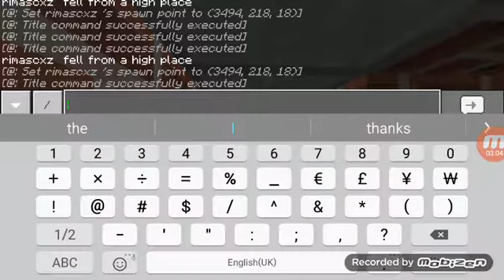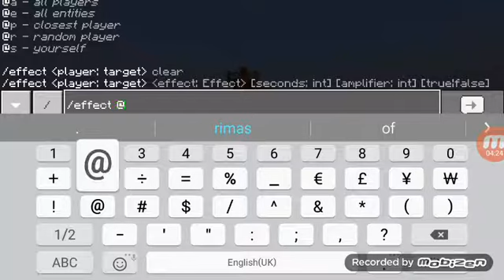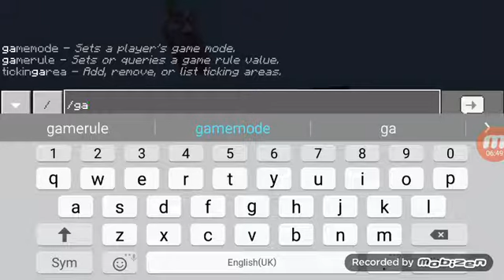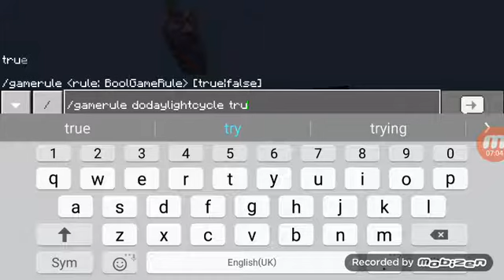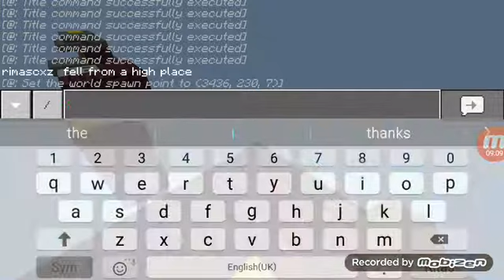apgadintas zemelapis (zemelapiai/1ep )